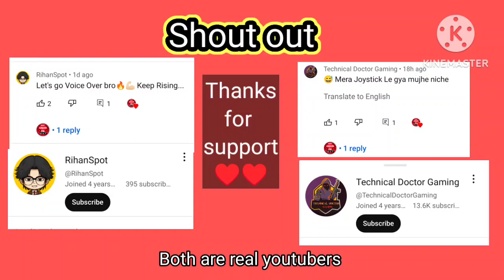stumble guys god gameplay and OP punches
stumble guys tips and tricks god gameplay and OP punches|Stumble guys|@ArjunSutar_6 @StumbleGuys